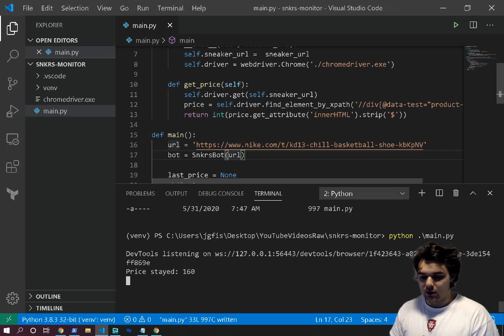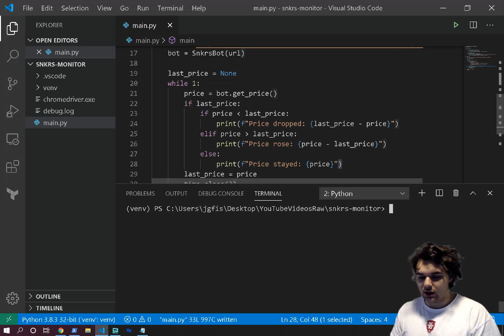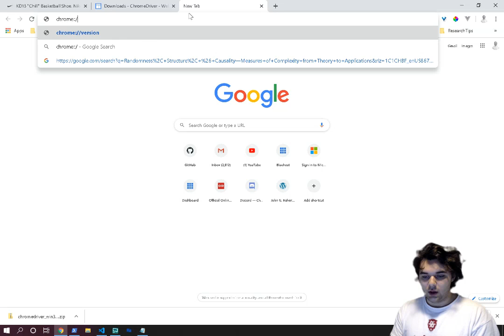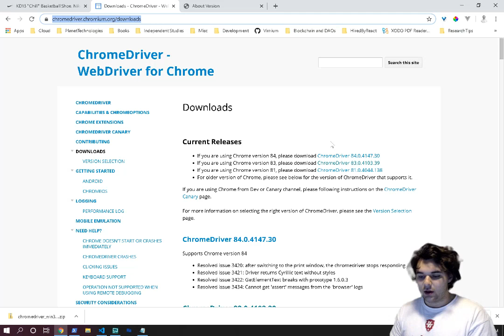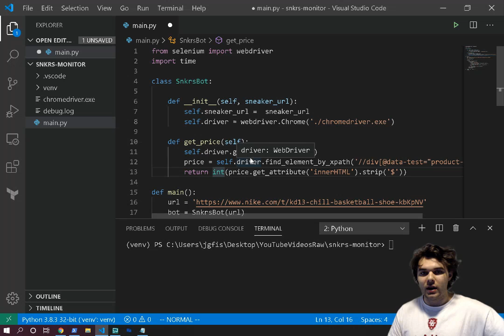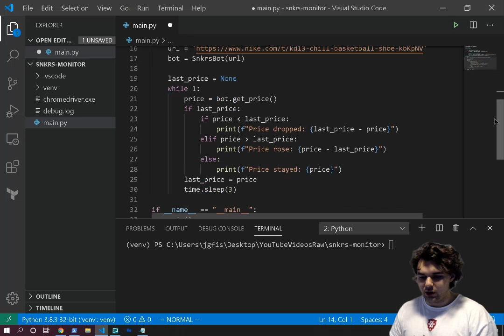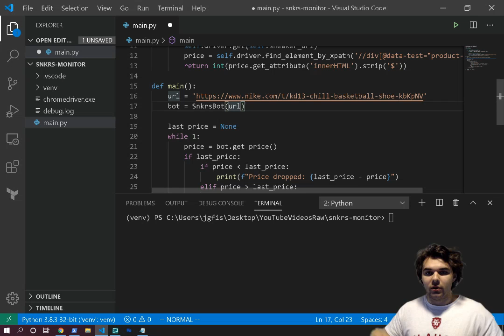Sneaker Bot | Monitor Sneaker Prices with Python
Learn how to create a bot for monitoring prices of sneakers on Nike's website.

Start your own channel or podcast